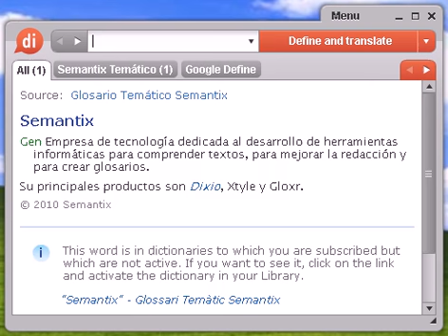Definición de irisar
irisar, diccionario, definición, significado, español, castellano, dixio